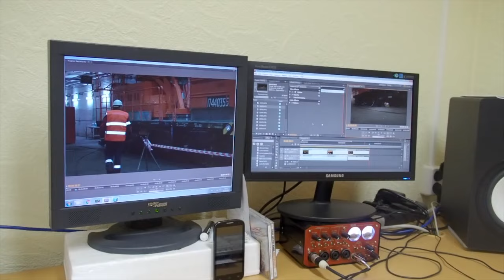Костомукша. 64 ПАРАЛЛЕЛЬ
«64 параллель» оказалась на месте тех, о ком она обычно пишет. По итогам 2015 года одна из бронзовых статуэток "Признание Костомукши" была вручена именно нашему изданию в номинации «Печатное слово» за развитие сетевого средства массовой информации, профессионализм и журналистское мастерство».